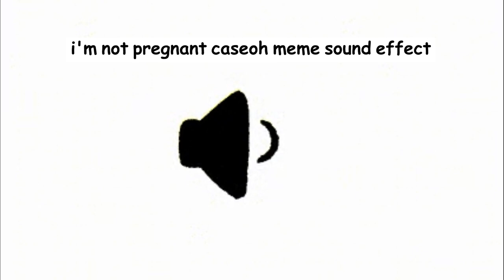i'm not pregnant caseoh meme sound effect